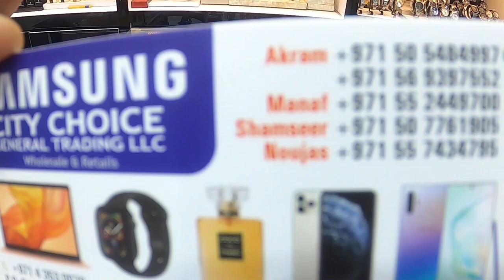PLAYSTATION 5 | Next Gen Gaming | 8K | BURDUBAI | CITY CHOICE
HI GUYS,
IN THIS VLOG I WILL GIVE YOU THE INFORMATION ABOUT PS 5.
IF YOU ARE A GAMER AND YOU WANT TO PURCHASE A PS5 THEN YOU CAN GRAB THIS OPPOURNITY IN SAMSUNG CITY CHOISE SHOP IN BURDUBAI.

1. CAMERA I USE CANON M50
2. MIC I USE
3. Action camera i use Go Pro Hero 8
4. Tripod Joby 3k

PLAYSTATION 5 |  Next Gen Gaming | 8K | BURDUBAI | CITY CHOICE | SUMAN RESTHA